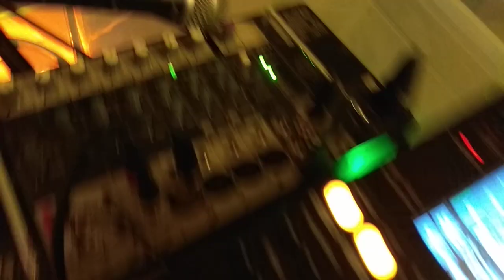Eurolite led pix- 6 hcl